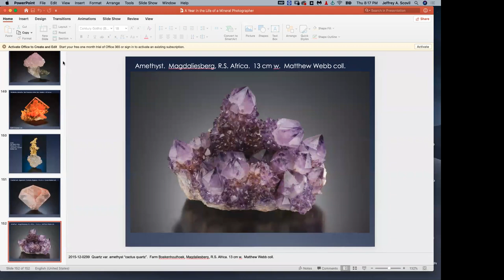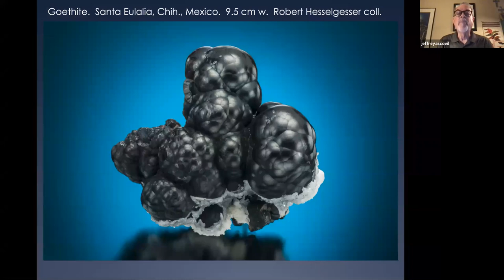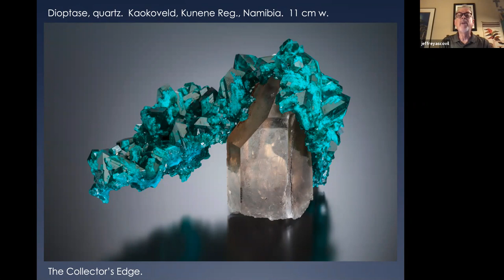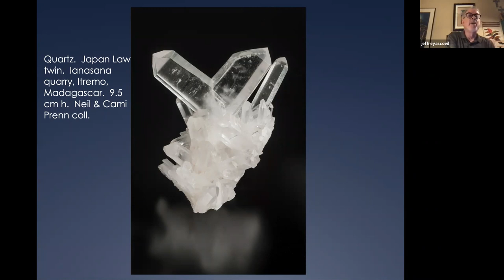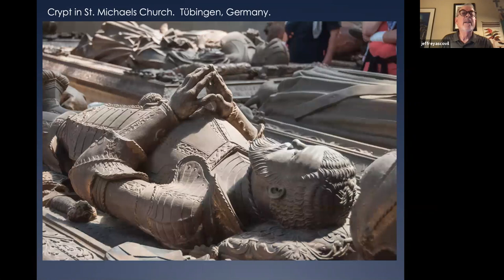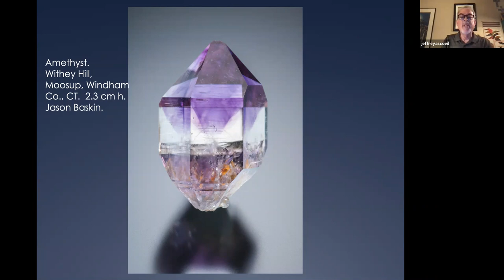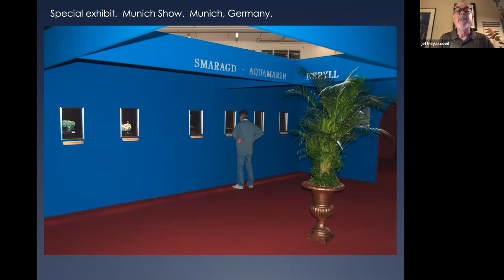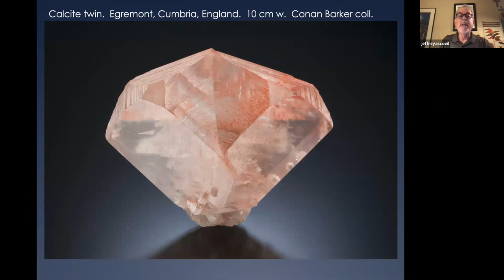A Year in the Life of a Mineral Photographer - Meeting Presentation by Jeffrey A. Scovil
This video is a recording of the Fallbrook Gem and Mineral Society's membership meeting that occurred on March 11th, 2021

In 1990 Jeff decided turn his hobby of mineral photography into a business. Jeff is now Associate photographer for both Rocks & Minerals and The Mineralogical Record. Twelve of the posters for the famous Tucson Gem & Mineral Show have featured Jeff’s photographs. For Twenty Two years Jeff has run the Seminar in Mineral Photography at the Tucson Gem & Mineral Show as well as the Mineral Photography Competition.